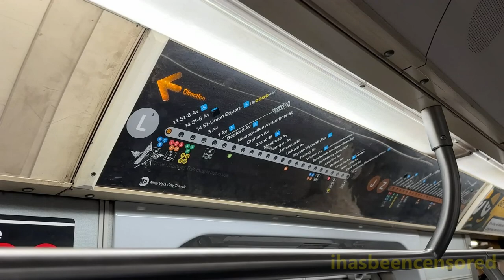Unscheduled MTA NYC Subway L Express Skip Ride - Side Window View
Here is a video of a side window view during a ride on a MTA NYC Subway L train for 8th Avenue between Union Square and 8th Avenue. The train passed 6th Avenue station to catch up to its scheduled runtime; the train had previously ran very slowly and also had to skip 3rd Avenue station. L trains do not normally skip any stations on its route, especially busy stations like 6th Avenue station.